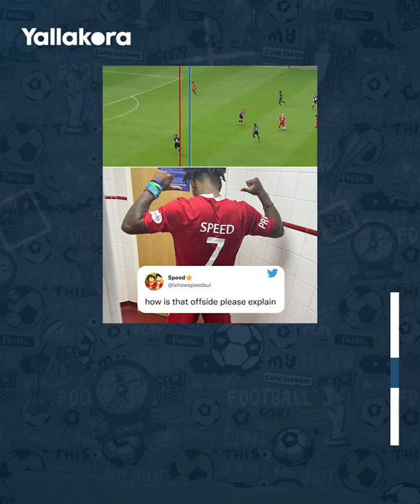اعترض على كلاتنبيرج وضربه.. "يوتيوبر" يصنع الحدث بطريقة كوميدية في مباراة الـ15 هدفا!